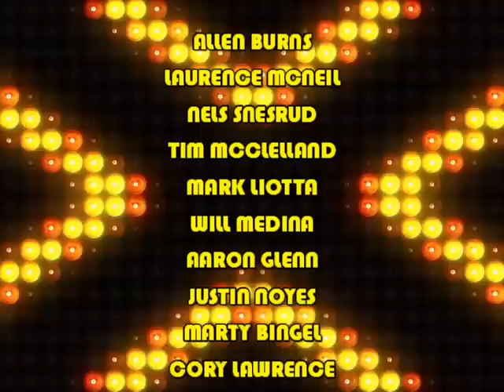2019 Game Show Marathon Night 7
We have reached the Finale and our 2 finalists go for all of the cash and prizes as they try to match the stars today on Game Show Marathon!